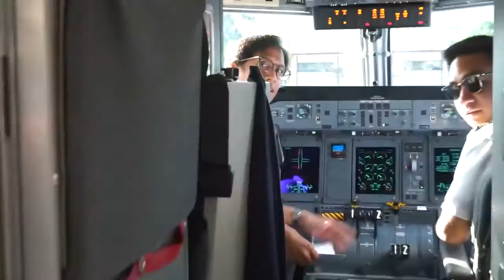OUR BEST DATE CORON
Category
Entertainment
License